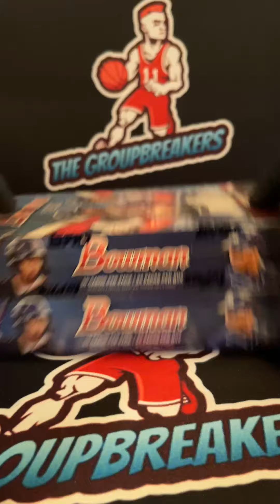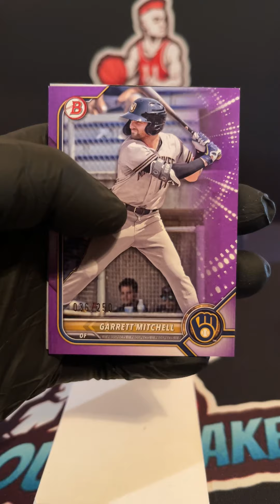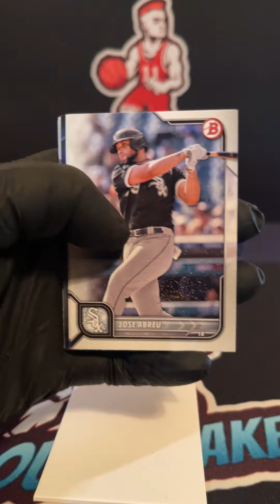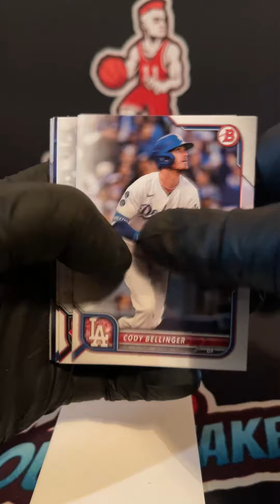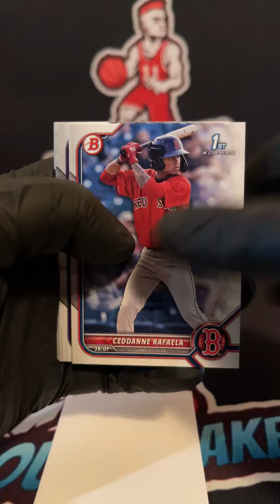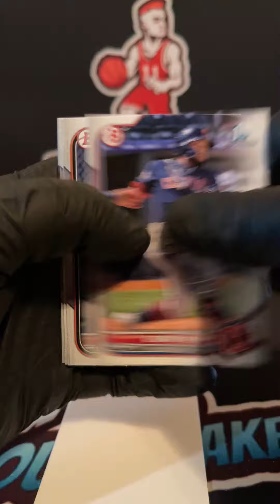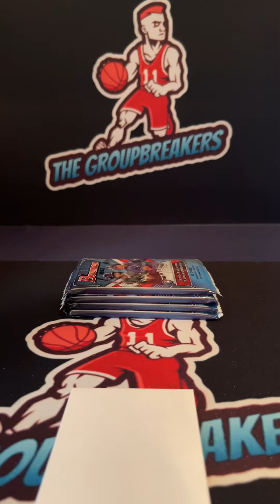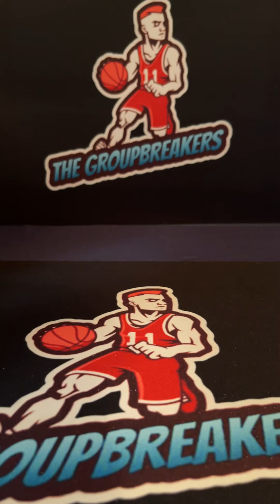2022 Bowman Baseball - 2 Hobby Box EBay Break #2 - July 24th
2022 Bowman Baseball - 2 Hobby Box EBay Break #2 - July 24th